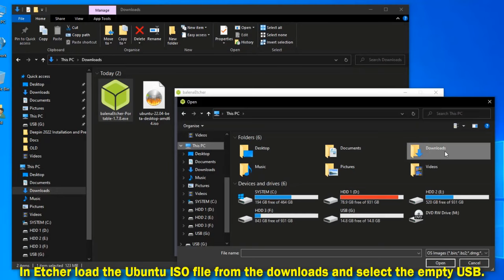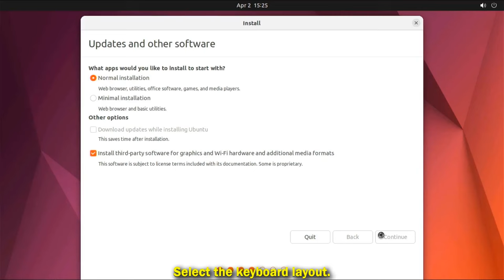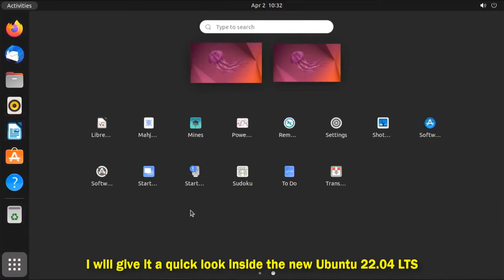Ubuntu 22.04 LTS (Jammy Jellyfish) Beta installation and Preview 2022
In this video I will do an installation of the latest version of the Ubuntu Linux operating system which is version 22.04 LTS which will be officially released on 21st of April 2022.
It's simple straightforward installation which you can use as a guide if you want to install it on your laptop or desktop computer but you will need to download the latest version of Ubuntu and an application called Balena Etcher and you will also need to have an active internet connection and a empty USB so you can create a bootable USB installer and live OS watch the video for more.
Ubuntu.com
Balena.io/Etcher